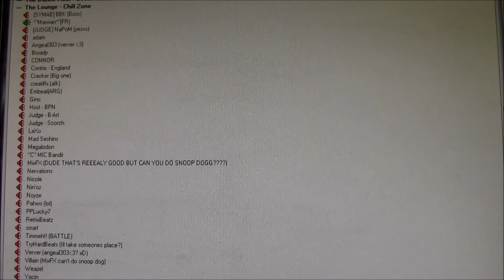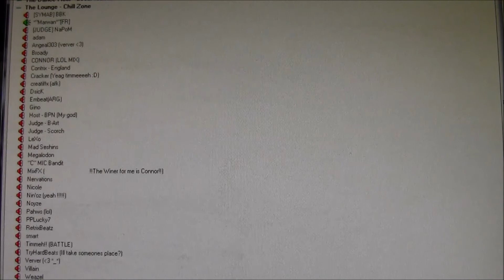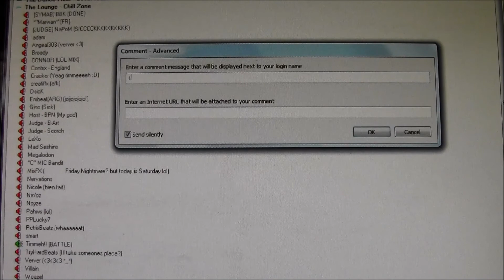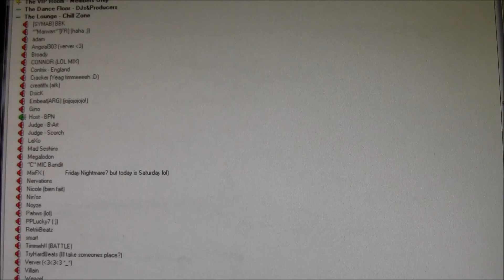Marwan (FR) vs. Timmeh (NL) International Beatboxbattle 'Ventrilo' EP2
Online 'Ventrilo' Beatboxbattle organized by Jayy Scorch Underwood on 16/11/2013.
JUDGES = B-Art (NL), NaPoM, Scorch (UK)
HOST = BPN, Scorch (UK)

Please support them and share this on the social networks.

This channel is full of Beatbox stuff: Eliminations - Battles - Showcases - Illegal StreetBattles and much more ... Beatboxers from everywhere: Belgium, Holland and France...

Thanks!
PPLucky7